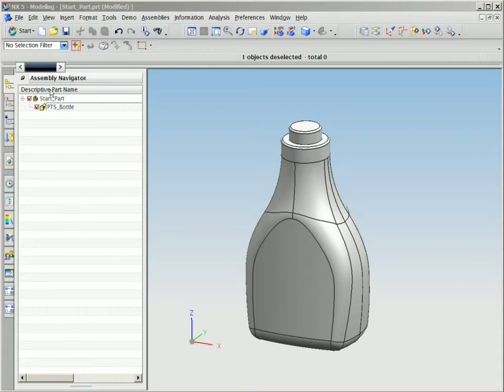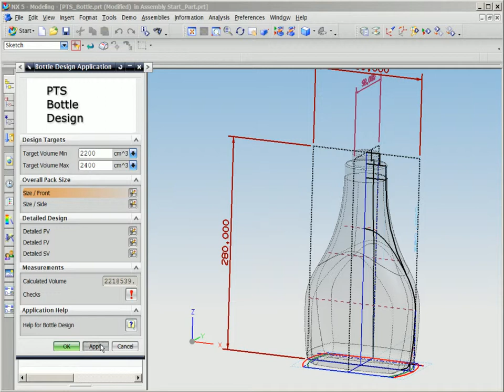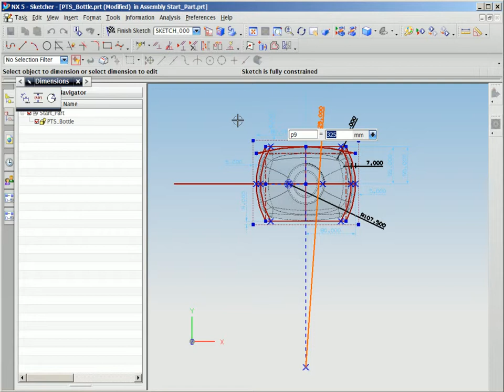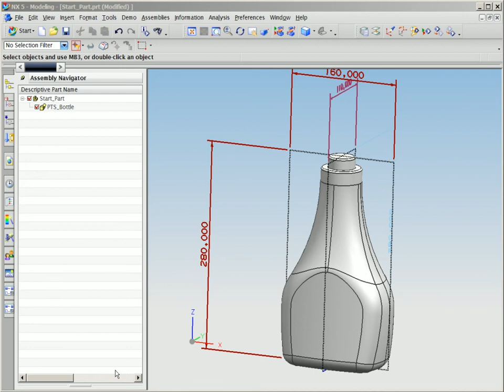NX CAD - Projektowanie opakowań